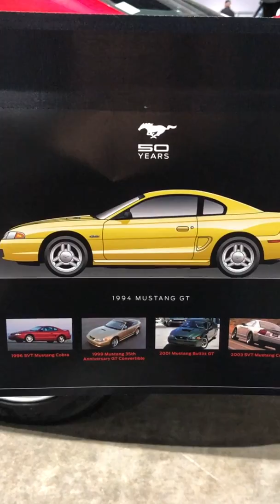1994 MUSTANG GT